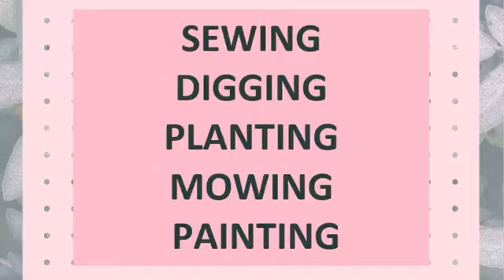SEWING-DIGGING-PLANTING-MOWING-PAINTING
The first weekend of April was gorgeous and we made the most of the weather